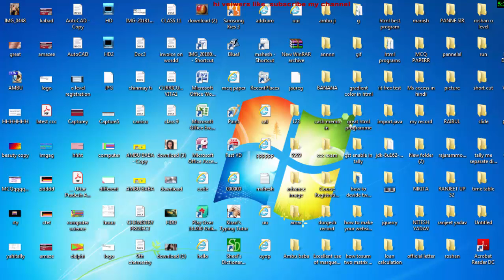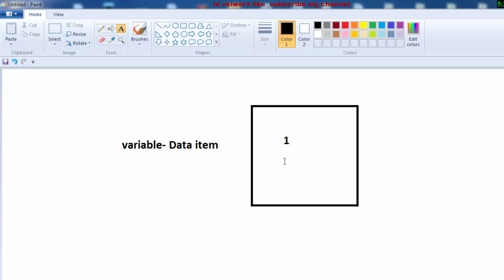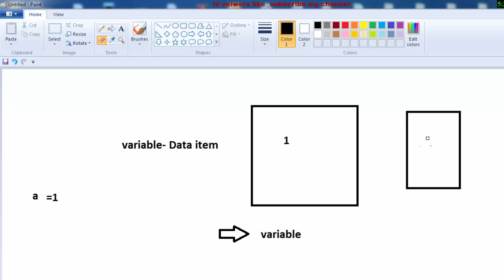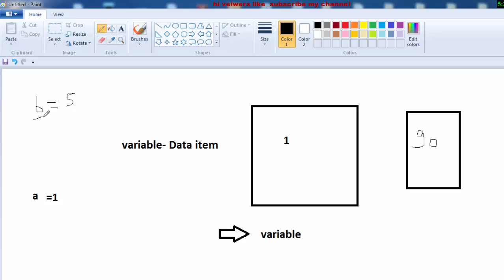What is variable? In Hindi & English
This is my Technology Related information
Channel [Suraj Guru Ji]